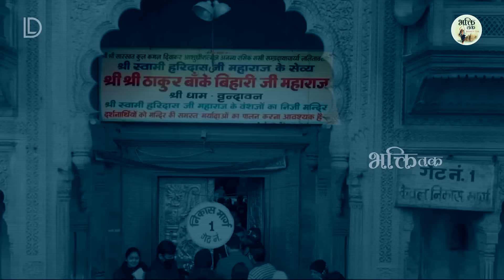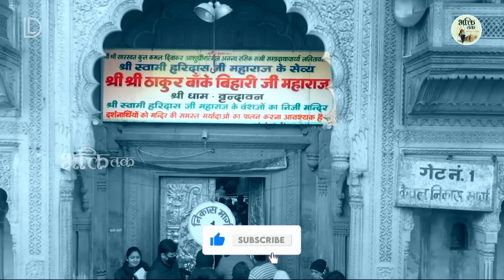दर्द भरा राधा कृष्ण भजन Ek Baar To Radha Bankar Dekho ~ Radha Krishna Bhajan ~ Sad Krishna Bhajan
✱जय श्री राधे, जय माता दी
आप सभी का स्वागत, अभिनन्दन है।
हरी का द्वार यूट्यूब चैनल में
●▬▬▬▬๑۩۩๑▬▬▬▬●

We hope you understood song Ek Baar To Radha Bankar Dekho lyrics in Hindi and English both. Thank you.

✱Song Name:- Ek Baar To Radha Bankar Dekho
✱Singer Name:- Chetna
✱Lyrics :- Traditional
✱Publisher:- Digiline Media Pvt. Ltd.
✱Copyright:- Digiline Media

आप सभी भक्तों से अनुरोध है कि आप BHAKTI TAK के इस YOUTUBE चैनल को SUBSCRIBE करें और भजनो का आनंद ले अन्य भक्तों के साथ हमारी वीडियो को Share ज़रूर करें।।

You will find here best of the best Devotional music

Welcome To BHAKTI TAK YouTube Channel you can watch here All Videos Related To Devotional Bhajans